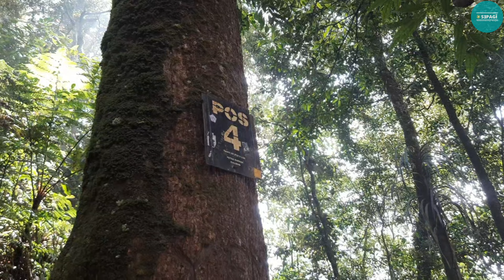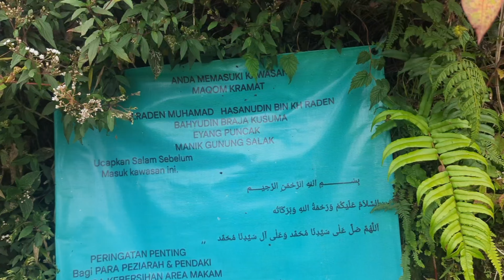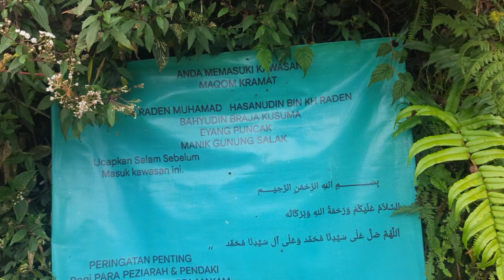Trekking Ke Gunung Salak Via. Cimelati || Pendakian Perdana Baim || Salak Emang Bedaaaa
Pendakian Gunung Salak
Via. Cimelati 2.211 mdpl

Vlog dari Sepagi kali ini yaitu di Gunung Salak.
Gunung smyang konon sangat sulit untuk di daki dan juga penuh cerita mistiss. Selain butuh fisik yang prima, di pendakian salak ini juga di butuhkan mental yang kuat. Kalo mental tak kuat, pasti tak bisa sampai di puncak Manik Salak 1.

Bukan hanya berat pada saat pendakian menuju puncak. Namun saat turun pun sangat berat. Selain trek yang panjang, namun kondisi trek yang penuh daru akar-akar pohon yang sangat menyulitkan langkah dari para pendaki.

Salam Lestari
Salam Pendaki
Dari Kami Senandung Pagi